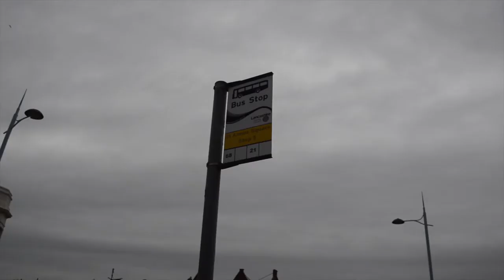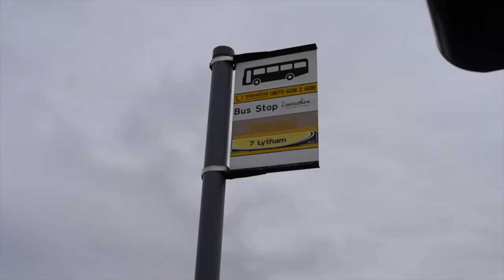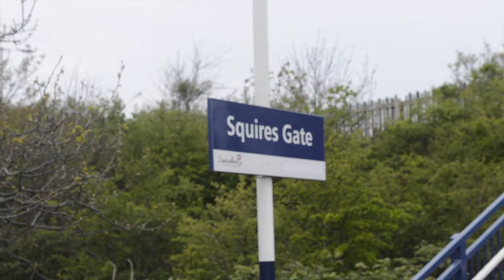Spotters in BLACKPOOL [APR 2017 | EPISODE 4]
We look at the bus, rail and aviation operations in Blackpool.